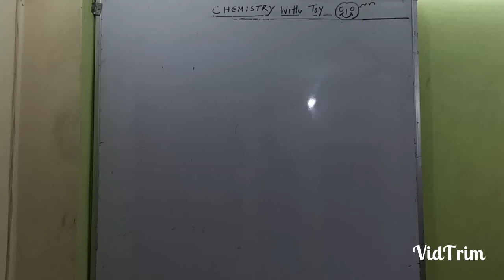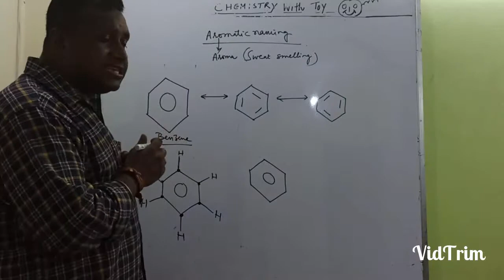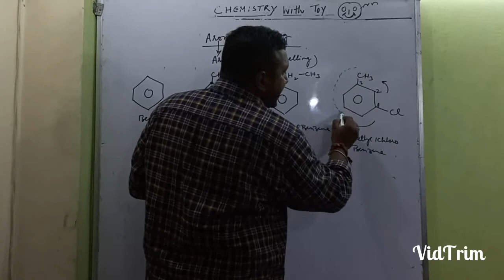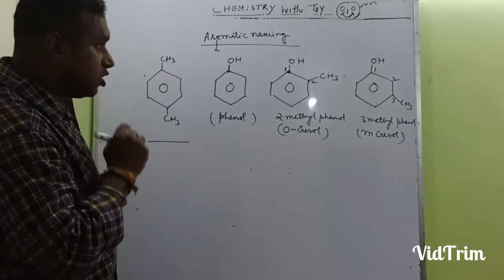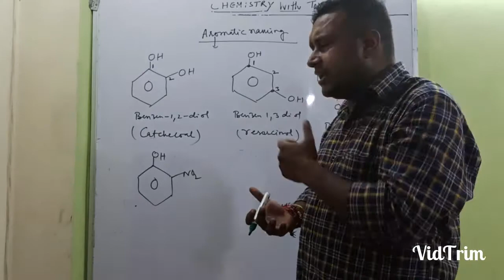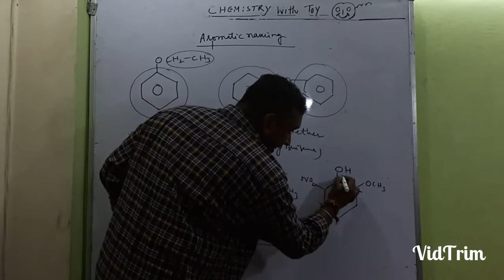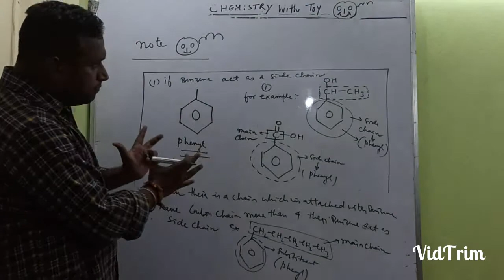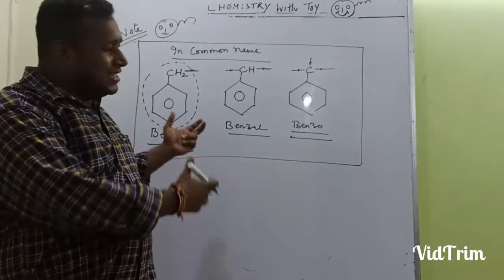organic chemistry lecture-10